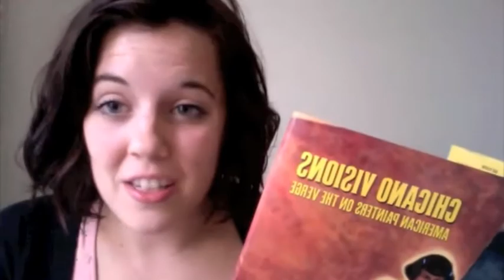Jordan Thomas Go Overseas Video